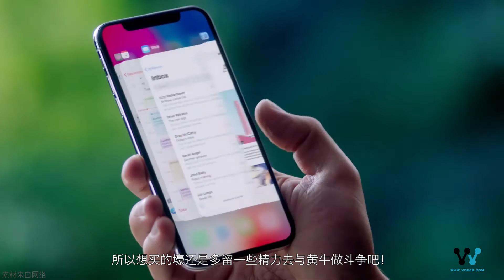「报点」iPhone X Plus曝光，这尺寸看片儿爽爆了！